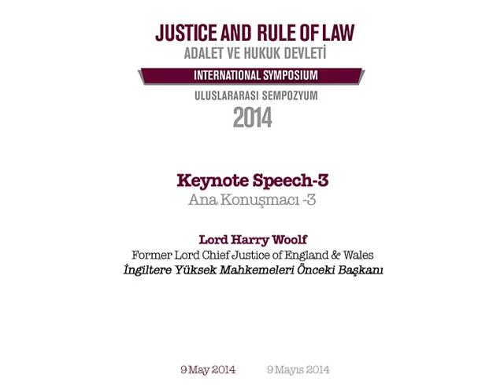Keynote Speech-3 Lord Harry Woolf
International Symposium 2014, Justice and Rule of Law
Keynote Speech-3
Lord Harry Woolf - Former Lord Chief Justice of England & Wales